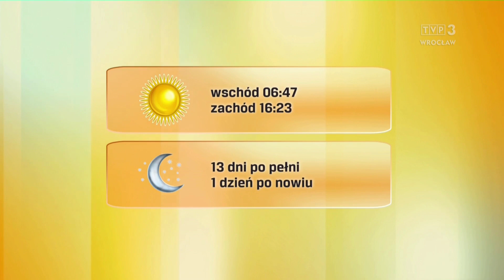Justyna Janus-Konarska 01.11.2024